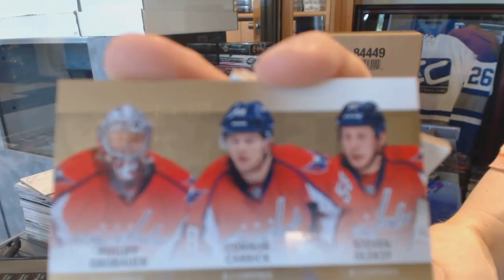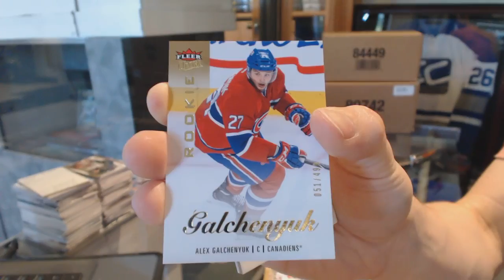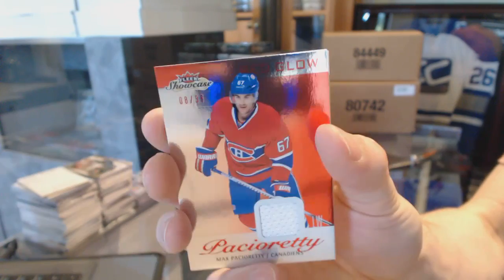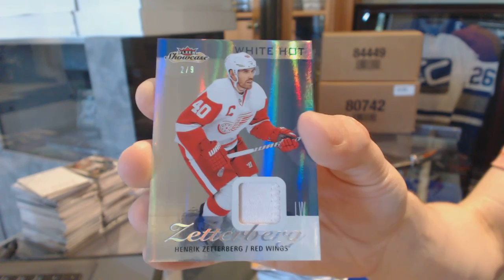Craiger86's 13-14 Upper Deck Fleer Showcase Hockey Box Break